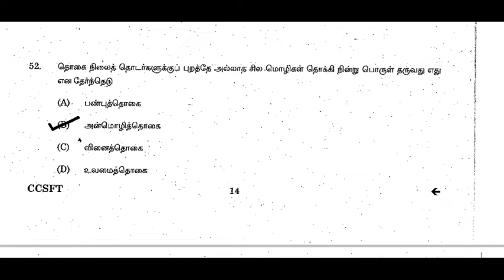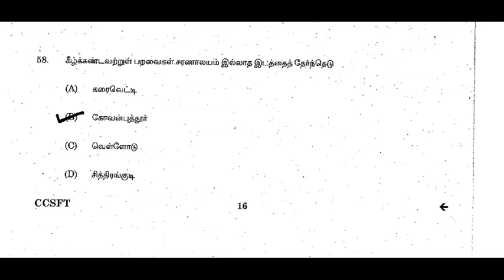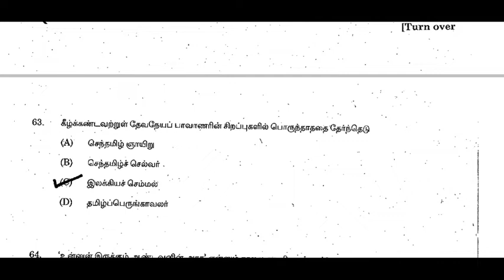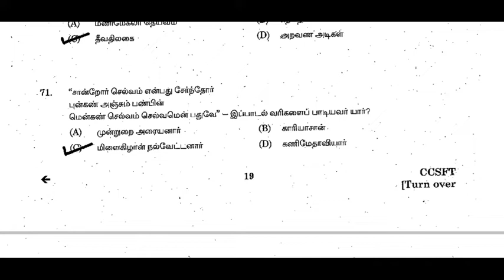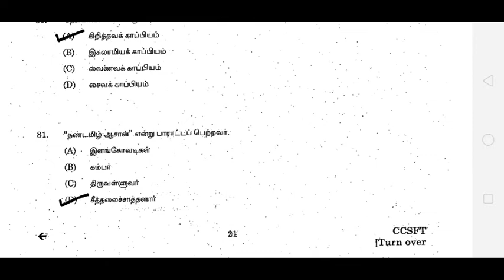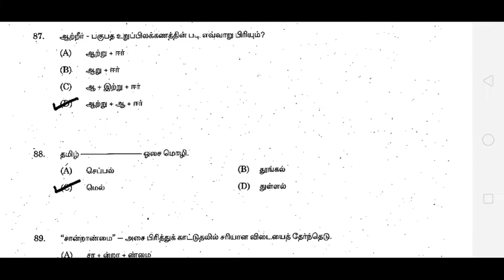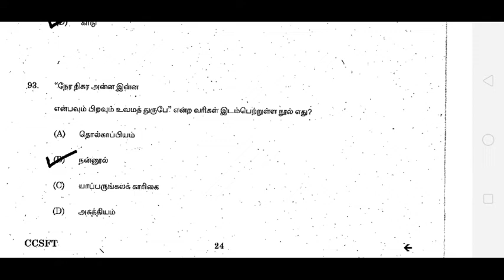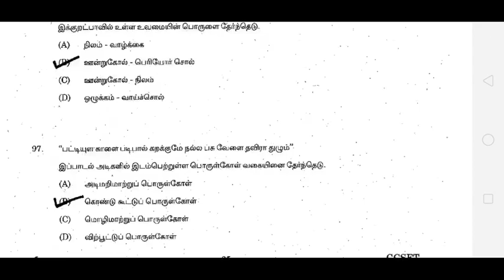TNPSC previous year question general Tamil part 2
Best Amazon products